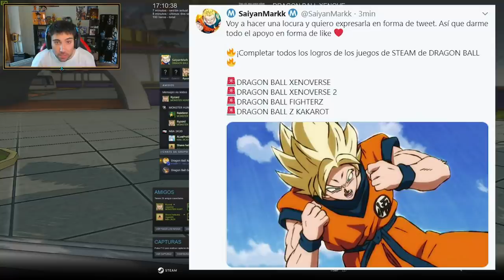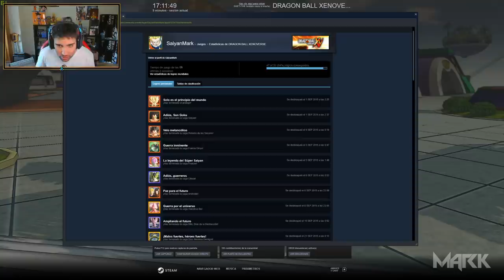EL MAYOR RETO DE DRAGON BALL